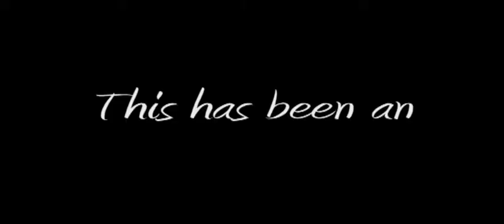Northend Recording Artists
Detroit's Finest Artists